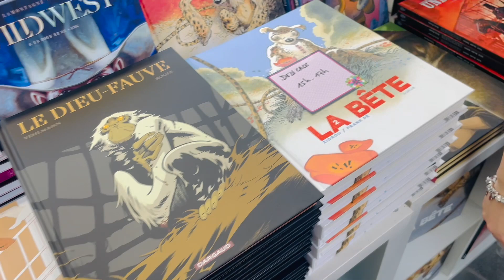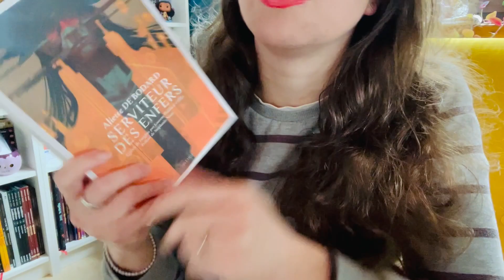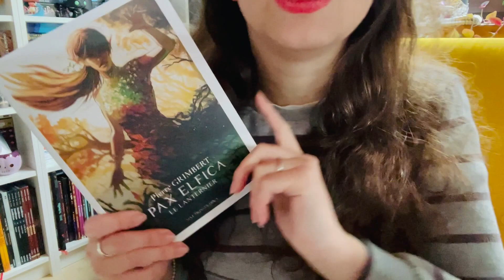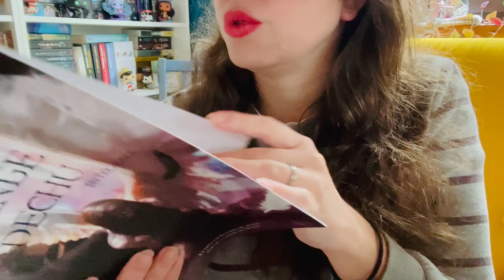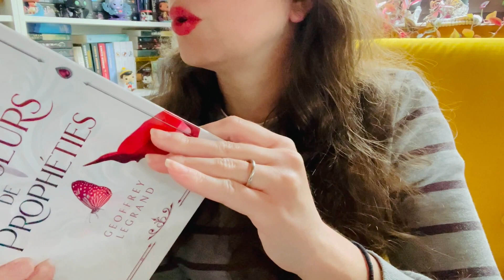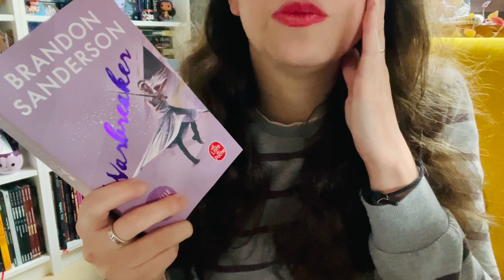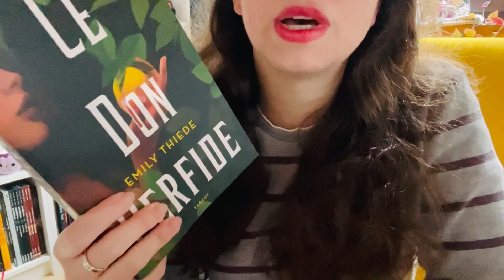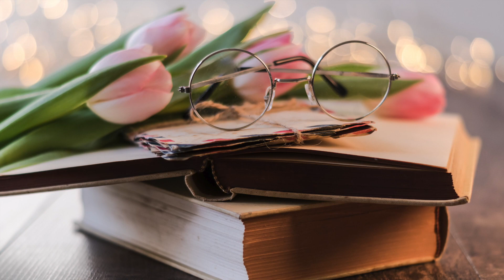FOIRE DU LIVRE DE BRUXELLES 📚 Achats et cadeaux ❤️🌟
Bienvenue sur la chaîne, je vous présente dans cette vidéo mes achats de la Foire du Livre de Bruxelles ainsi que les cadeaux livresques que j'ai reçus 📚

📚 Livres mentionnés :

🌺 Nous avons toujours vécu au château
🌺 Serviteur des Enfers
🌺 Ce qui nous hante
🌺 Pax Elfica
🌺 Memento Mori
🌺 La Voix de la Vengeance
🌺 L'Ange déchu, Intégrale
🌺 Les bracelets rouges: Headline, T1
🌺 Les Chasseurs de Prophéties
🌺 Les Ombres de l'Averse
🌺 The Nice House On The Lake tome 1
🌺 Un clown dans un champ de maïs
🌺 L'Ascension d'une héritière
🌺 LES WHISPERWICKS
🌺 Ce don perfide
🌺 Défier la nuit

Voici les liens vers les livres mentionnés si cela vous intéresse.
Cela ne vous coûtera pas plus cher mais cela permettra de soutenir la chaîne 🌷

Bonnes lectures 🥳🤩❄️